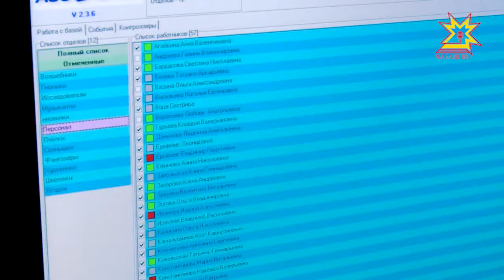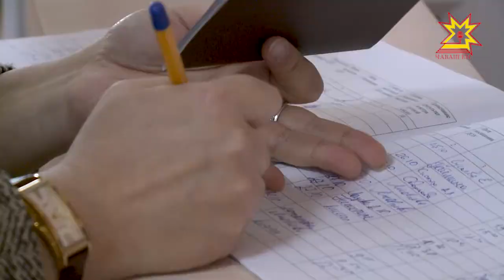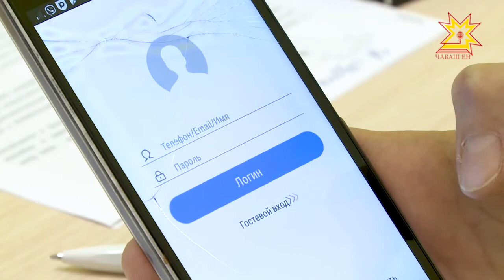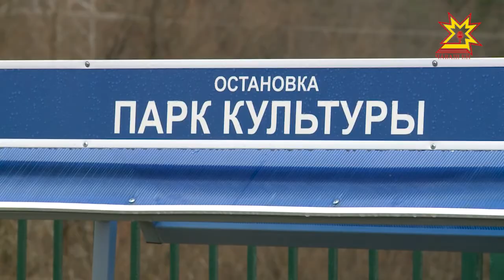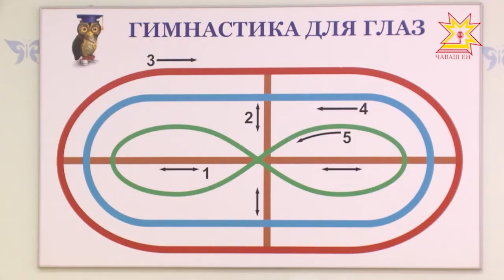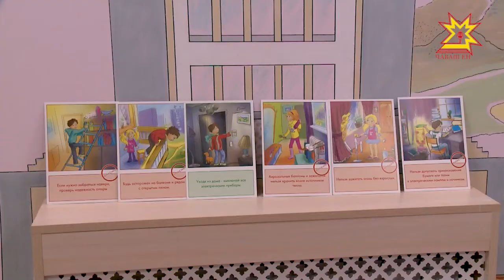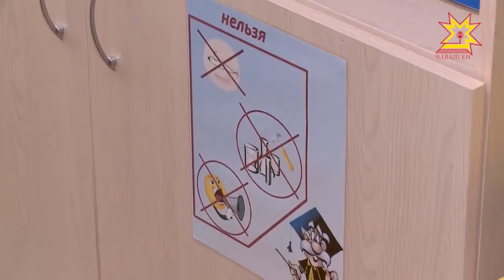Детский ТЕЛЕсад. Выпуск 04.11.2017